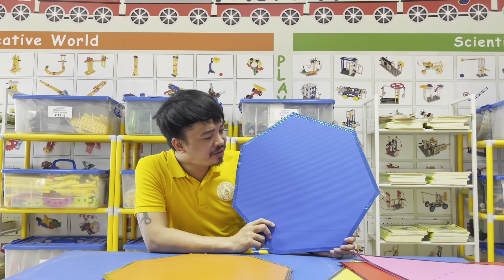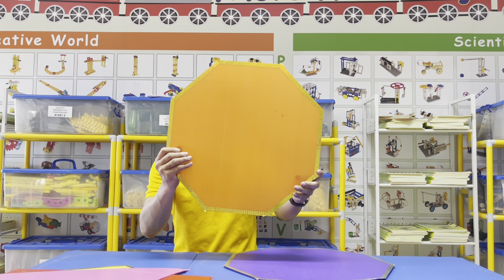POLYGONS FOR GRADES 1, 2 AND 3 | Teacher Ron